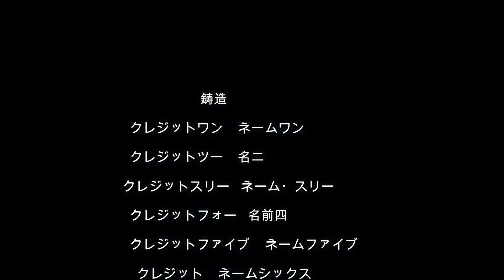Mobile Suit Gundam: Code Geass 00-Ending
Estoy aun trabajando para un mejor titulo xD

Animes usados:

Mobile Suit Gundam 00: Seiji Mizushima

Code Geass:  Ichirō Ōkouchi

Exención de responsabilidad de derechos de autor Según la Sección 107 de la Ley de derechos de autor de 1976, se permite el "uso justo" para fines tales como críticas, comentarios, informes de noticias, enseñanza, becas e investigación. El uso justo es un uso permitido por el estatuto de derechos de autor que de otro modo podría estar infringiendo. "Sin fines de lucro, uso educativo o personal: reduce el equilibrio a favor del uso justo". Toda la música y el contenido incluidos en este video son propiedad de sus respectivos artistas y no se pretende infringir los derechos de autor, el uso es exclusivo y ESTRICTAMENTE educativo.